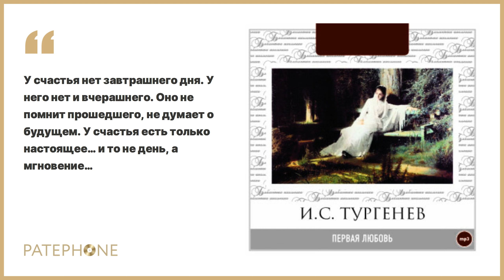Иван Тургенев «Первая любовь». Аудиокнига. Читает Максим Пинскер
Классическая литература призвана помочь человеку обрести смысл жизни, состояться ему как личности. Современные подростки, так же как и их сверстники много лет назад, пытаются найти ответы на вечные вопросы, и литература может стать им в этом хорошим помощником. Ведь литература – это огромный пережитый опыт многих поколений, на который можно опереться и сегодня.

Действие повести происходит в 1833 г. в Москве, Главному герою – Володе – шестнадцать лет, он живет с родителями на даче и готовится к поступлению в университет. Вскоре в бедный флигель по соседству въезжает семья княгини Засекиной. Володя случайно видит княжну и очень хочет с ней познакомиться. На следующий день его мать получает от княгини Засекиной безграмотное письмо с просьбой оказать ей покровительство. Матушка посылает к княгине Володю с устным приглашением пожаловать к ней в дом. Там Володя знакомится с княжной – Зинаидой Александровной, которая старше его на пять лет. Княжна тут же зовет его к себе в комнату распутывать шерсть, кокетничает с ним, но быстро теряет к нему интерес. В тот же день княгиня Засекина наносит визит его матери и производит на нее крайне неблагоприятное впечатление. Однако, несмотря на это, мать приглашает её вместе с дочерью на обед. Во время обеда княгиня шумно нюхает табак, ерзает на стуле, вертится, жалуется на бедность и рассказывает про свои бесконечные векселя, а княжна, напротив, величава – весь обед разговаривает с Володиным отцом по-французски, но смотрит на него враждебно. На Володю она не обращает внимания, однако, уходя, шепчет ему, чтобы он приходил к ним вечером…

Автор: Иван Тургенев
Читает: Максим Пинскер
Жанр: Русская классика